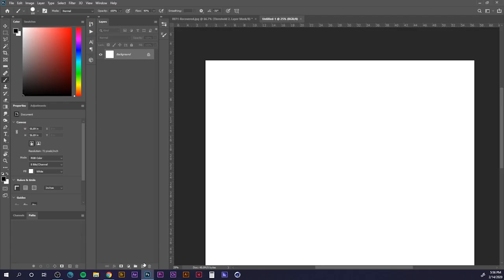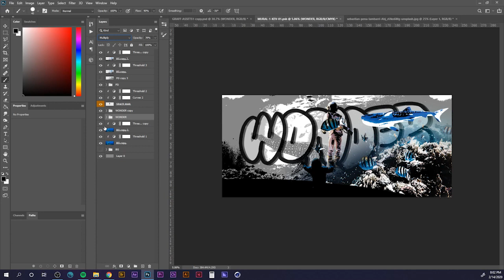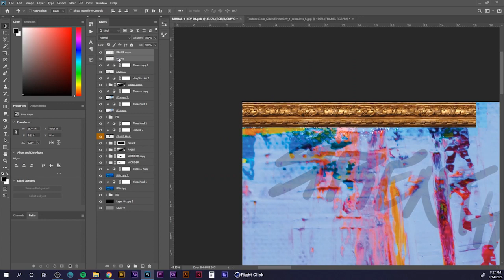TIME LAPSE - Graffiti Photoshop Art!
Using Photoshop and stock images, watch me design an underwater graffiti mural.